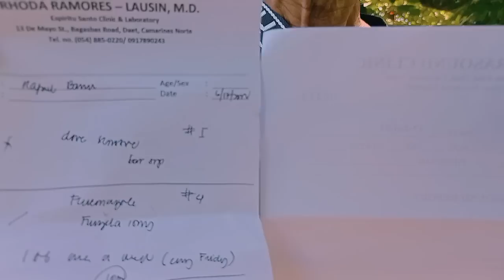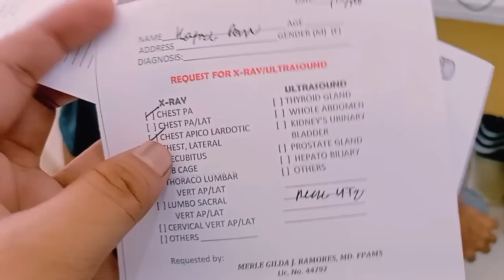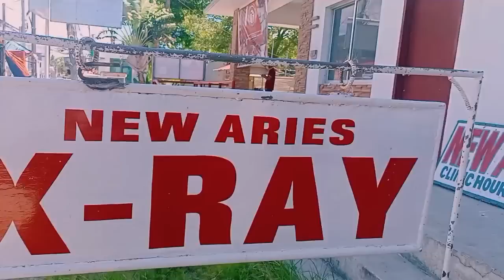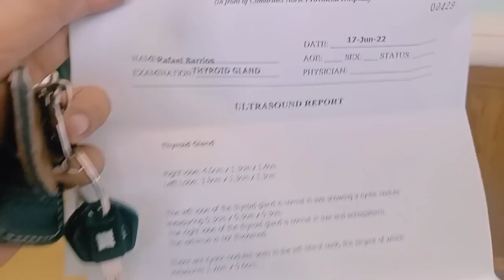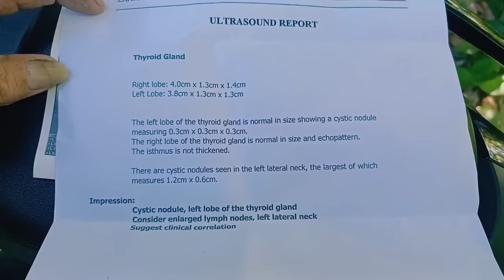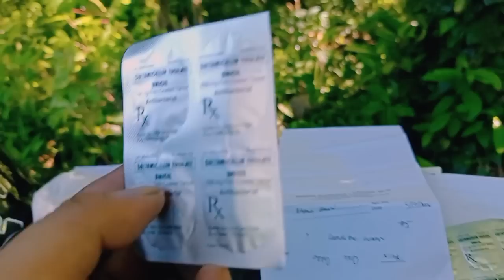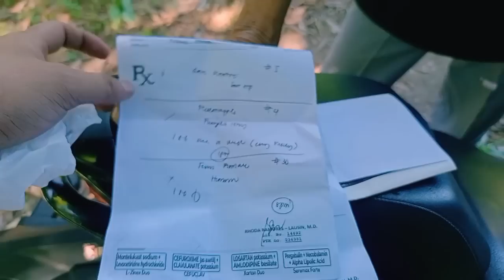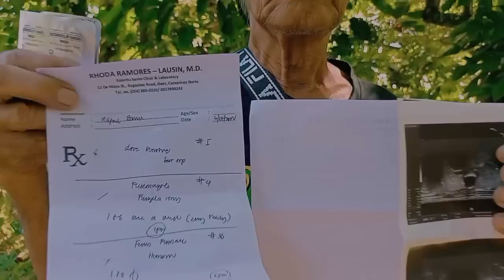HALA! NAKAKAGULAT ANG LUMABAS NA LAB TEST DANILO BARRIOS ASAN KANA?😔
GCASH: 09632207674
 MARAMING SALAMAT PO
SA WALANG SAWANG SUPORTA
HINDI MAGBABAGO SI VG'S KIM OFFICIAL
MANANATILING NASA BABA